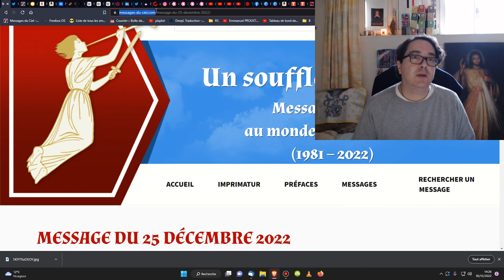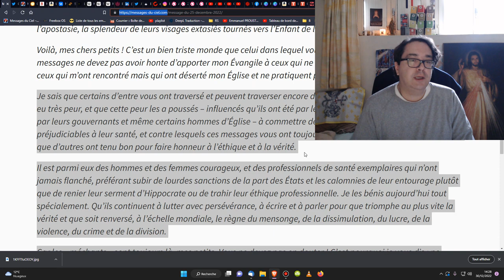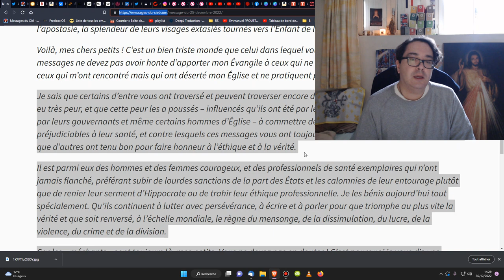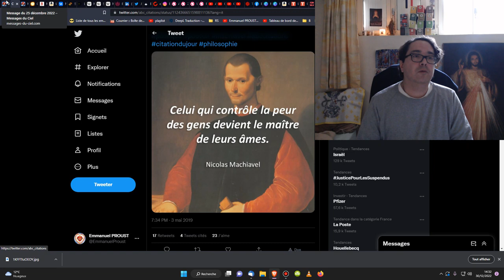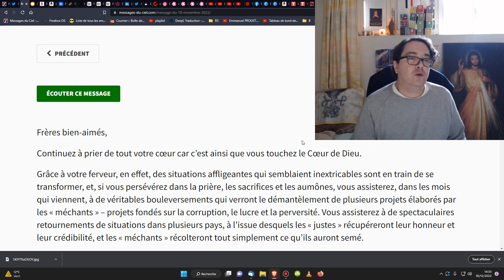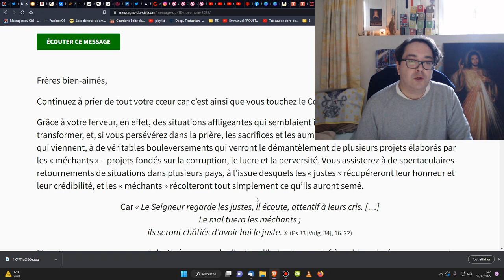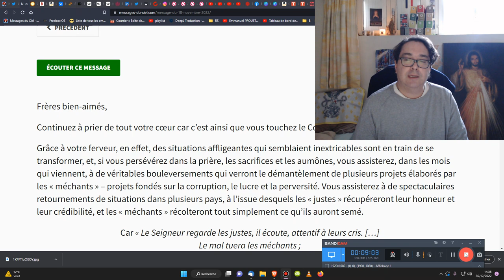La Vérité triomphera du Nouvel Ordre Mondial ! Rentrons tous dans le combat !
Message de Jésus pour Noël 2022.

Extrait :
"Il est parmi eux des hommes et des femmes courageux, et des professionnels de santé exemplaires qui n’ont jamais flanché, préférant subir de lourdes sanctions de la part des États et les calomnies de leur entourage plutôt que de renier leur serment d’Hippocrate ou de trahir leur éthique professionnelle. Je les bénis aujourd’hui tout spécialement. Qu’ils continuent à lutter avec persévérance, à écrire et à parler pour que triomphe au plus vite la vérité et que soit renversé, à l’échelle mondiale, le règne du mensonge, de la dissimulation, du lucre, de la violence, du crime et de la division.

Car les « méchants » sont toujours là, mes petits. Vous ne devez pas en douter ! C’est pourquoi je vous dis : ne relâchez point votre vigilance et soyez des veilleurs. Priez ardemment et sans relâche pour que soit abolie la censure insoutenable qui opère déjà depuis longtemps dans ce pays qu’est la France et qui se voulait parangon de la liberté. Priez aussi pour que disparaissent de l’ordre du jour les coupures d’électricité insidieusement destinées à paralyser, à terme et pour de longs moments, la Toile, les réseaux sociaux et les médias qui voudraient se montrer honnêtes et débouter menteurs et criminels en exposant au grand jour toute la vérité sur la situation sanitaire, politique, économique et militaire de ce pays et des autres nations concernées."

🎁Pour un don en Bitcoin (BTC) :
1EDkdEqg1yCEXRyezortD5xUFAugH3a3Gc

1EDkdEqg1yCEXRyezortD5xUFAugH3a3Gc